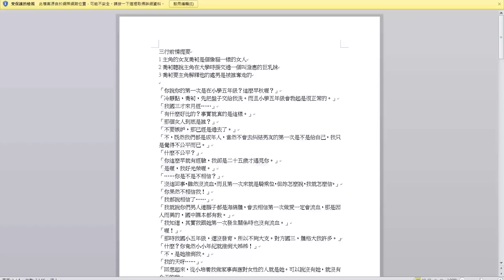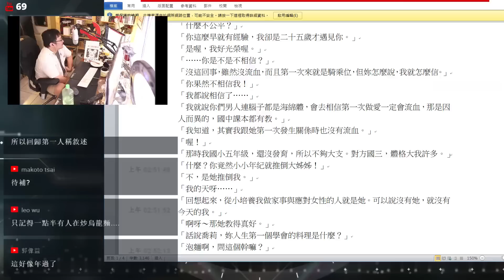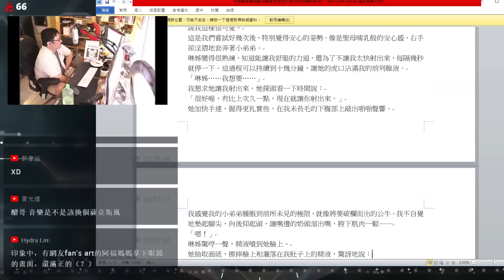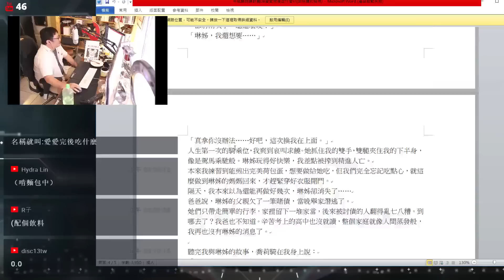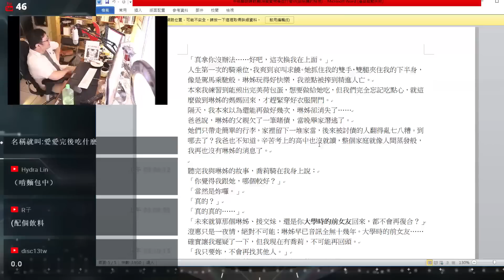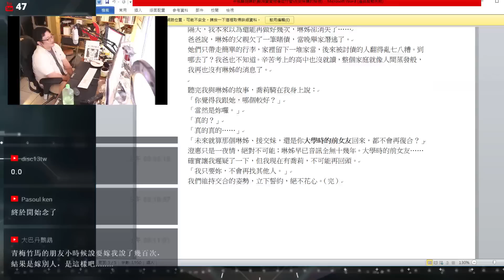【半瓶醋說故事】愛愛完後吃什麼 PART.04 狐狸姊姊與我的初體驗（兒童不宜）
封面圖：黑青郎君
文章：房事文雄